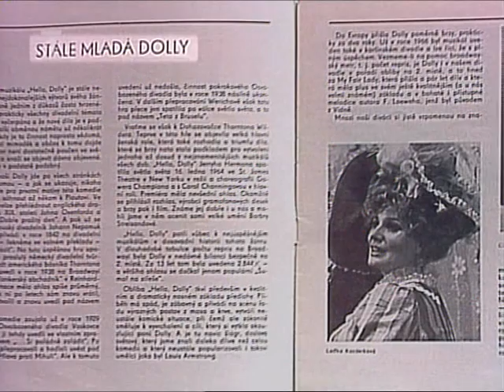Laďka Kozderková - Hello Dolly